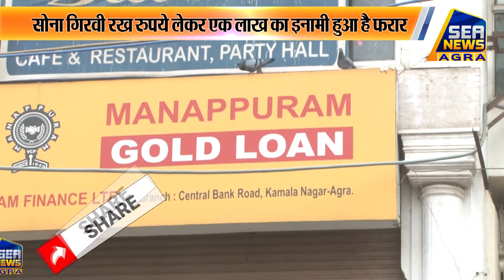Manappuram Gold Loan Robbery News Update पुलिस ने एटा के दो सर्राफा व्यवसाइयों को लिया हिरासत में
"NEWS LIVE" "BREAKING NEWS TODAY" "AGRA NEWS TODAY" हिंदी समाचार "SEA NEWS AGRA" "NEWS" "LIVE" "BREAKING NEWS" "SEA DIGITAL" Manappuram Gold_loan Robbery News Update पुलिस ने एटा के दो सर्राफा व्यवसाइयों को लिया हिरासत में